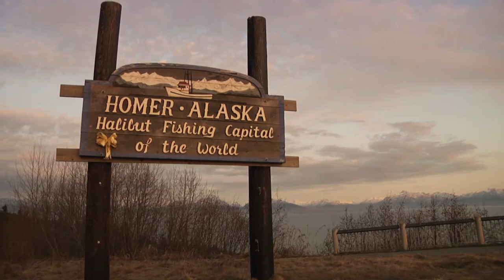A Long Way From Home